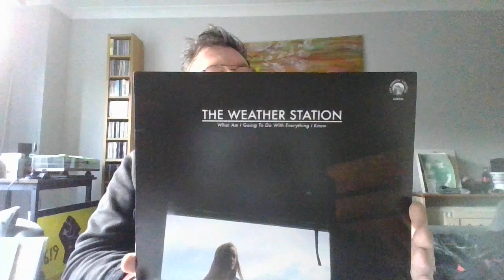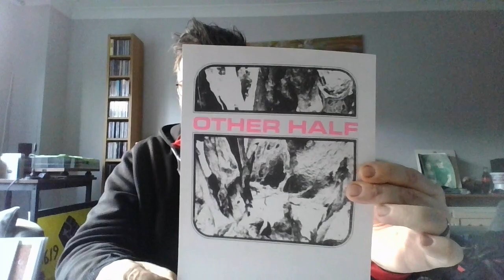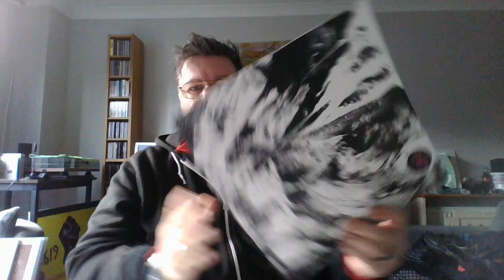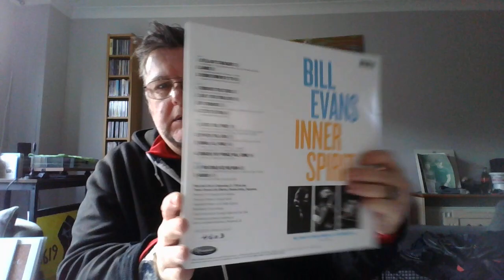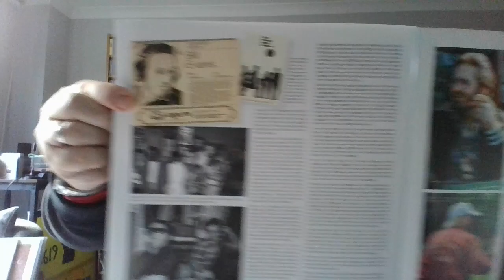RTV19 January trip to Norwich